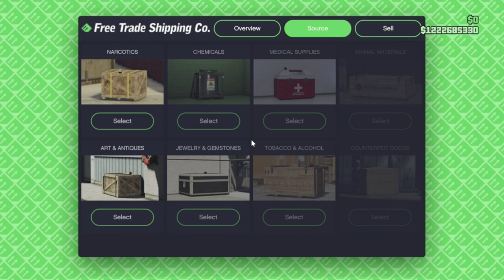Biggest Sale Possible? | $7,858,500 in ONE Selling Mission | Double Money Hangar Sale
2-Player selling mission during double money on the Hangar's Air Freight Cargo.